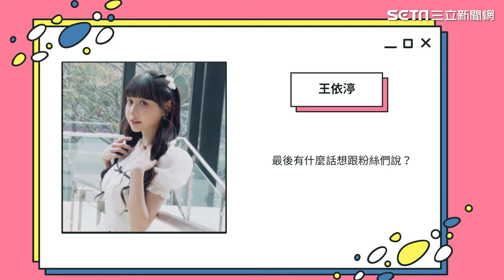散播歡樂散播愛！實況主「依渟」專訪：會一直開直播到沒有觀眾的時候｜三立娛樂星聞